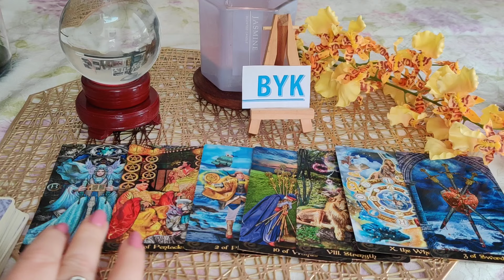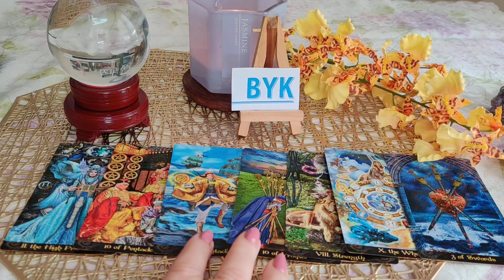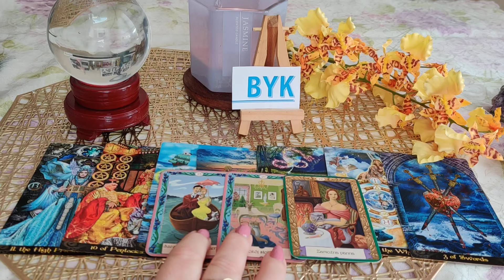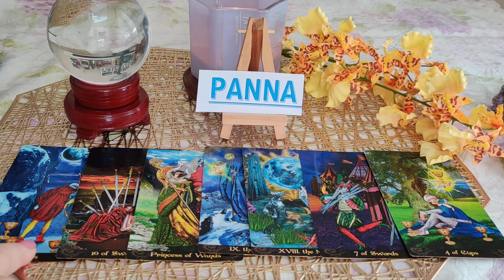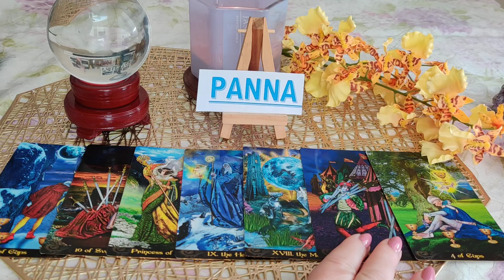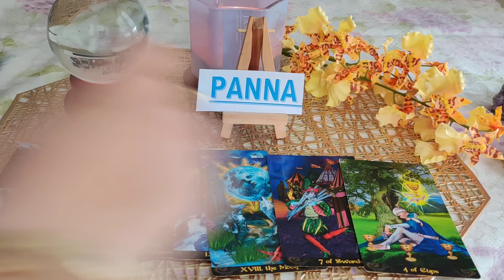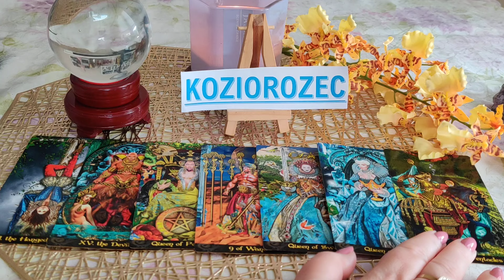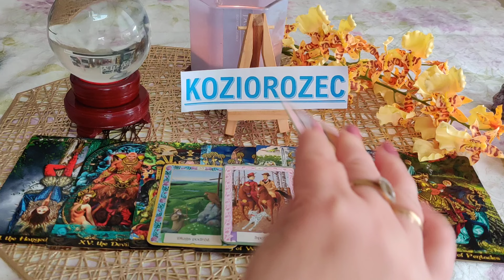♉BYK♍PANNA♑KOZIOROŻEC OD 06.05.DO 12.05.2024